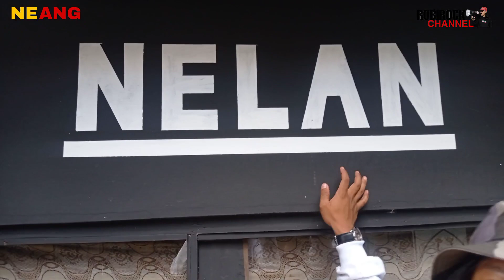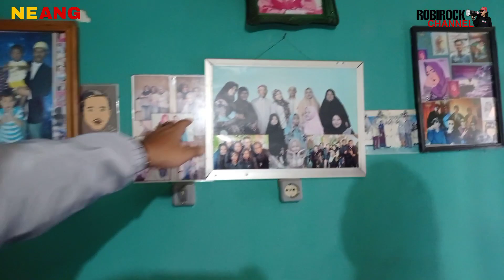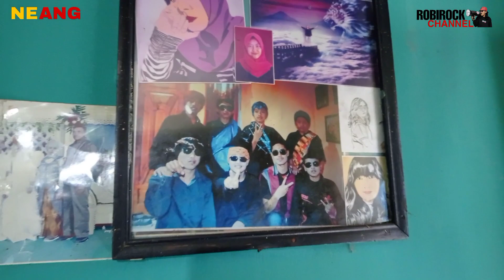NEANG SI ANTIQ LORD YAYAT | KOLOR FAVORIT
robirock channel